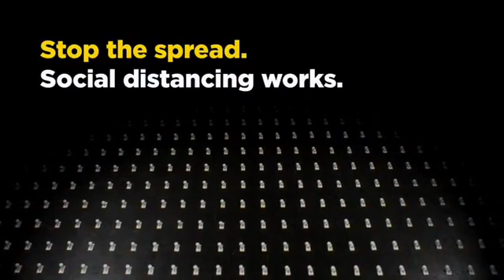Corona virus example ||social distance follow the covid protocols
Corona stops speeds when all people goes follow social distance